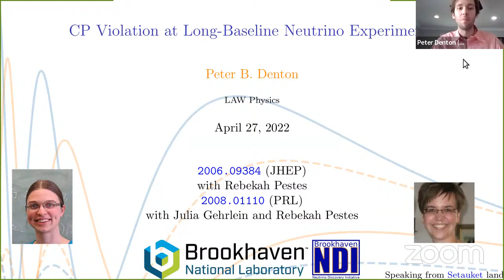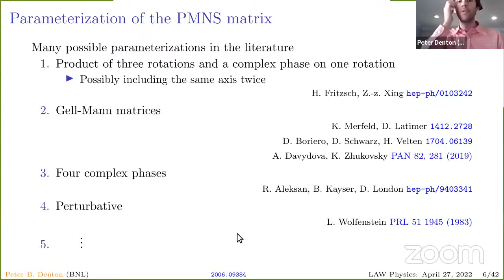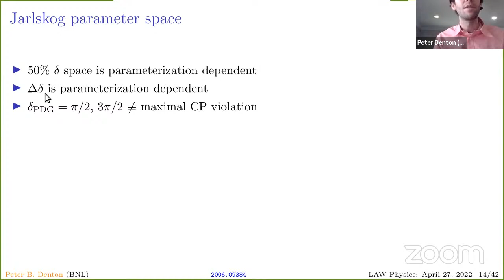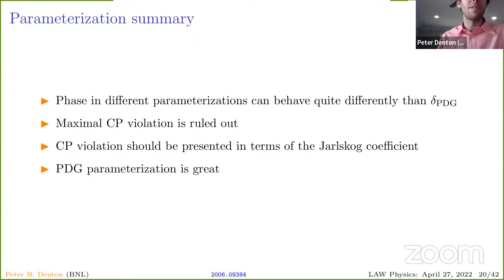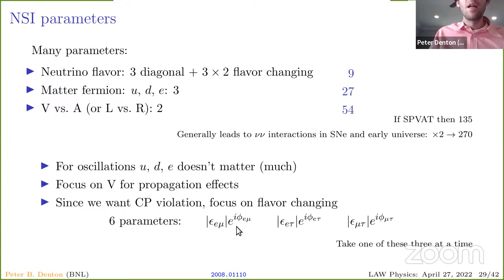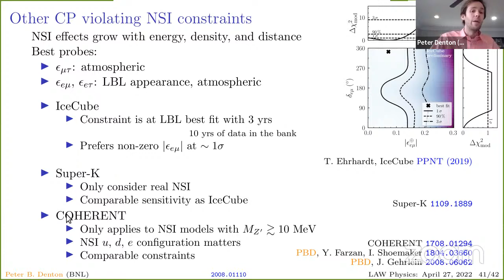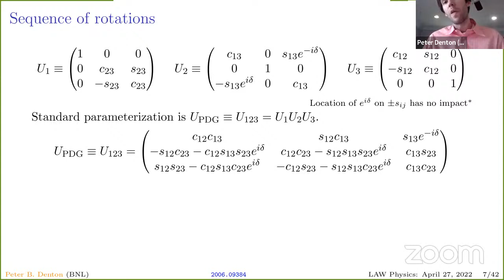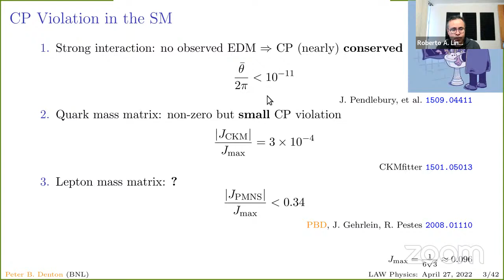Peter Denton: CP Violation at Long-Baseline Neutrino Experiments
Webinar 131

Speaker:
Peter Denton, Brookhaven National Lab, USA

Abstract: The nature of CP violation in the lepton sector is one of the biggest open
questions in particle physics. Long-baseline accelerator neutrino experiments have the opportunity to determine if CP is violated in the mass matrix. I will discuss some theoretical issues about how CP is parameterized and, in particular, that using δ is misleading. Then I will look at the most recent NOvA and T2K data which show a slight and very interesting tension. While this tension possibly indicates a flipping in the mass ordering, it is a better fit by new physics such as non-standard neutrino interactions (NSI) with an additional source of CP violation. The strength of this NSI can be easily estimated analytically and I will present a numerical analysis of the preferred regions which are generally consistent with other constraints.